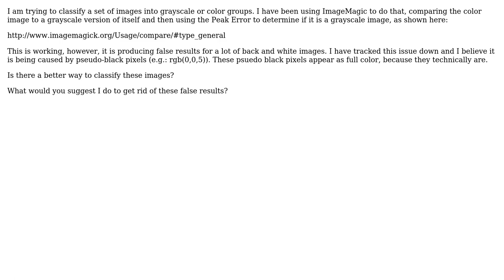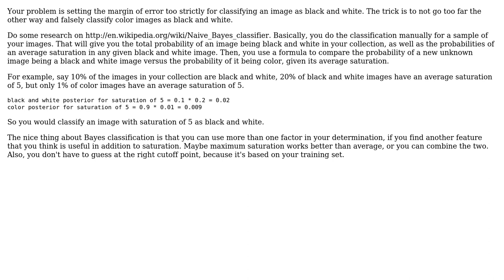Software Engineering: Image color/grayscale classification (2 Solutions!!)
Software Engineering: Image color/grayscale classification

With thanks & praise to God, and with thanks to the many people who have made this project possible! | Content (except music & images) licensed under CC BY-SA | Music | Images & others | With thanks to user Sergio R. user Karl Bielefeldt user Framester and the Stack Exchange Network Trademarks are property of their respective owners. You are responsible for your own actions.